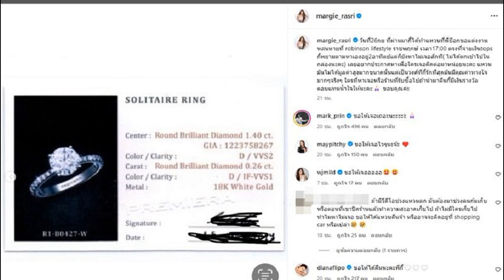มาร์กี้ ราศรี เครียดหนัก ทำแหวนแต่งงานหาย เปิดกล้องวงจรปิดประกาศตามหา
มาร์กี้ ราศรี เครียดหนัก ทำแหวนแต่งงานหาย เปิดกล้องวงจรปิด ประกาศตามหา
เครียดหนักเลยทีเดียว เมื่อคุณแม่ลูกแฝด มาร์กี้ ราศรี บาเล็นซิเอก้า ทำแหวนขอแต่งงานของสามี ป๊อก ภัสสรกรณ์ จิราธิวัฒน์ หล่นหายโดยไม่ทันรู้ตัว หลังไปช็อปปิ้งที่ศูนย์การค้าย่านราชพฤกษ์ ตอนนี้พยายามตามหามานานกว่า 2 อาทิตย์แล้วแต่ยังไม่พบ
มาร์กี้ ทำแหวนที่สามีขอแต่งงานหาย
โดย มาร์กี้ ได้โพสต์คลิปนาทีที่ทำแหวนหล่นหายตอนกำลังจ่ายเงินที่เคาน์เตอร์ พร้อมทั้งเขียนข้อความว่า “วันที่ 26 ก.ย. ที่ผ่านมา กี้ได้ทำแหวนที่พี่ป๊อกขอแต่งงานหล่นหายที่ robinson lifestyle ราชพฤกษ์ เวลา 17:00 น. ตรงที่จ่ายเงิน tops กี้พยายามตามหาเองอยู่ 2 อาทิตย์แต่ก็ยังหาไม่เจอสักที (ไม่ได้ตกเข้าไปในกล่องนะคะ) เลยอยากประกาศหาเผื่อใครเจอติดต่อมาหน่อยนะคะ แหวนมันไม่ได้มูลค่าสูงมากขนาดนั้น แต่เป็นวงที่กี้รักที่สุด มันมีคุณค่าทางใจมากๆ จริงๆ ใครที่หาเจอหรือร้านที่รับซื้อไปถ้านำมาคืน กี้มีเงินรางวัลตอบแทนน้ำใจให้นะคะ ขอบคุณค่ะ
เปิดกล้องวงจรนาทีแหวนหล่น
ทางด้านสามี ป๊อก ภัสสรกรณ์ ก็ได้เขียนข้อความผ่านสตอรี่อินสตาแกรมส่วนตัวว่า “ถ้าใครเจอหรือใครเจอหรือแม้กระทั่งได้ทำการซื้อไปแล้ว บอกได้นะครับ (ติดต่อมาทางไหนก็ได้ครับ) ทางเรายินดีซื้อคืน ถึงแม้มูลค่าจะไม่ได้เยอะมากมาย แต่มันมีความหมายกับเราทั้งสองคนมาก เพราะเป็นแหวนวงแรกที่ผมขอมาร์กี้แต่งงาน
มีค่าทางจิตใจมาก